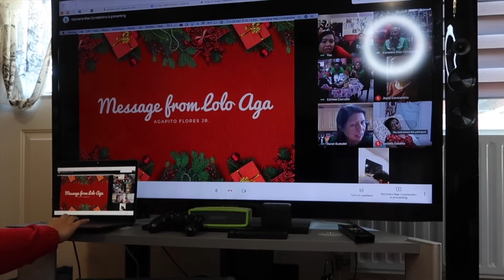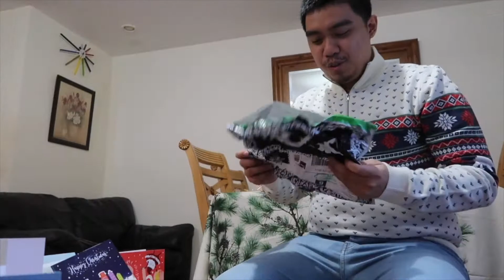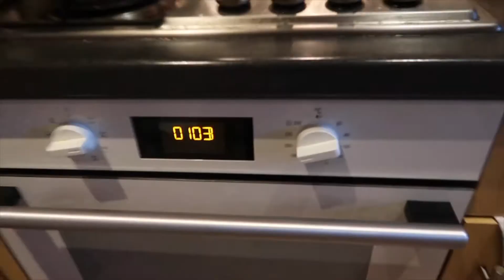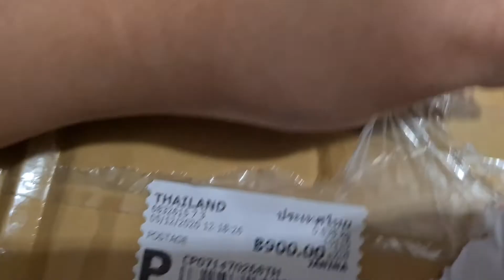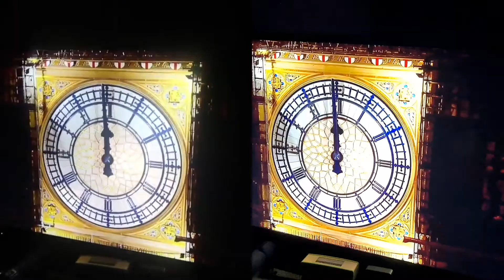(THROWBACK VLOG) - DECEMBER 2020 🎄 - JANUARY 2021 🎆 | JANINA MAE - VLOGS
Late upload - Christmas and New Year 2020

TODAY'S VLOG:

- FAMILY ZOOM CHRISTMAS PARTY
- CHRISTMAS 2020

Janina Mae

Add me on SNAPCHAT: pinay-pie